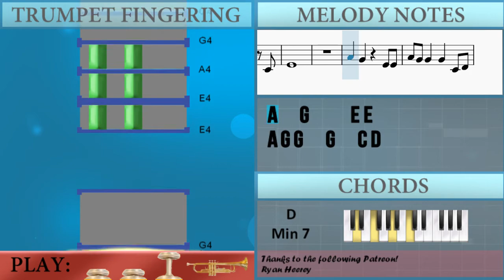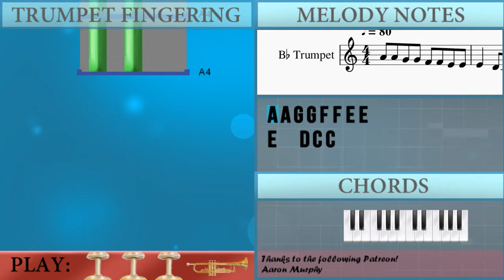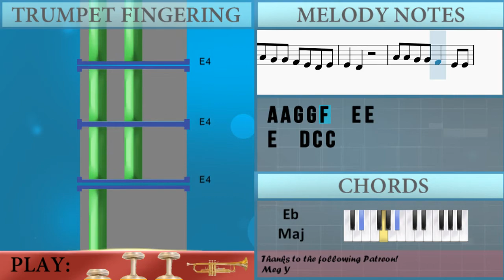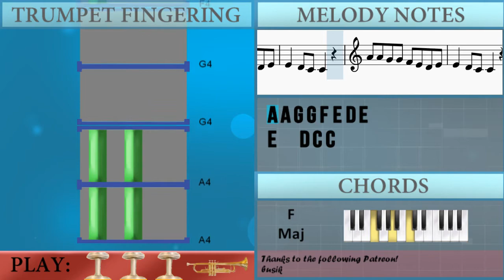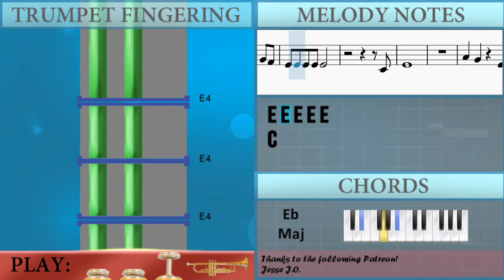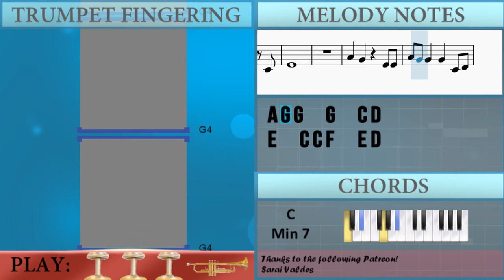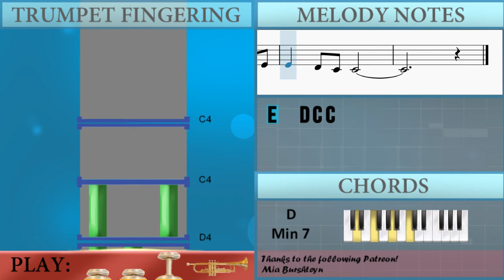SUPER EASY: How to play God's Plan by Drake on Trumpet (Tutorial)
Comment and let us know how the videos have helped you. It keeps us going! :)The easiest way to learn how to play God's Plan (SUPER EASY) by Drake on the trumpet. It's a trumpet tutorial for God's Plan (SUPER EASY) by Drake.

EasyMusicLesson teaches you to play the your favorite instrument, through easy and simple animation so that you too can learn how to play God's Plan (SUPER EASY) by Drake on the trumpet easily. A trumpet tutorial with visual animation graphic.

Chords of Trumpet arrangement:
C Min 7   C Min 7   C Min 7   C Min 7   D Min 7   D Min 7   D Min 7
D Min 7   C Min 7   C Min 7   C Min 7   C Min 7   D Min 7   D Min 7
D Min 7   D Min 7   C Min 7   C Min 7   C Min 7   C Min 7   D Min 7
D Min 7   D Min 7   D Min 7   C Min 7   C Min 7   C Min 7   C Min 7
D Min 7   D Min 7   D Min 7   C Min 7   D# Maj   D# Maj   D# Maj
D Min 7   F Maj   F Maj   C Min 7   D# Maj   D# Maj   D# Maj
D Min 7   A Min 7 b5   D# Maj   D# Maj   D# Maj   D Min 7   F Maj
F Maj   C Min 7   D# Maj   D# Maj   D# Maj   D Min 7   F Maj
F Maj   C Min 7   D Min 7   C Min 7   D Min 7   C Min 7   D Min 7
C Min 7   D Min 7   C Min 7   D# Maj   D# Maj   D# Maj   D Min 7
F Maj   F Maj   F Maj   C Min 7   C Min 7   C Min 7   C Min 7
D Min 7   D Min 7   D Min 7   D Min 7   C Min 7   D# Maj   D# Maj
D# Maj   D Min 7   F Maj   F Maj   F Maj

Melody notes of Trumpet:
A4 A4 G4 G4 F4 F4 E4 E4
E4   D4 C4 C4
A4 A4 G4 G4 F4 E4 D4 E4
E4   D4
A4 A4 G4 G4 F4   E4 E4
E4   D4
E4   D4
G4 F4
E4 E4 E4 E4 E4
G4 F4
G4 F4
G4 F4
G4 F4
G4 F4
C4
E4
A4   G4     E4 E4
A4 G4 G4   G4   C4 D4
E4   C4 C4 F4   E4 D4
D4   C4 C4 D4   C4 E4